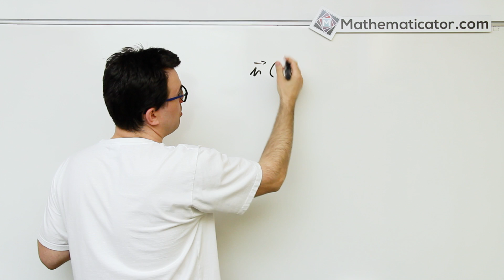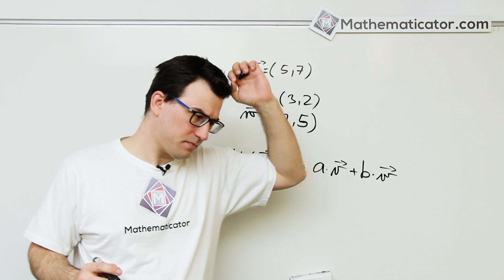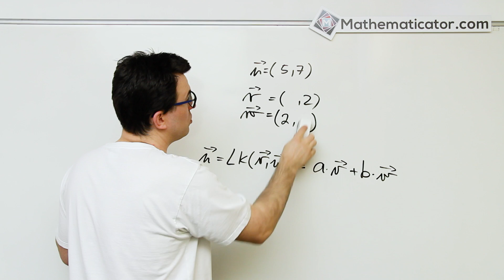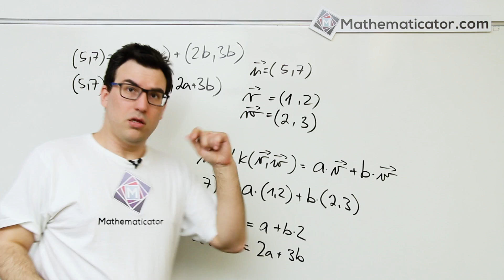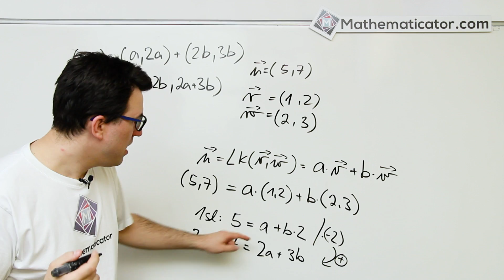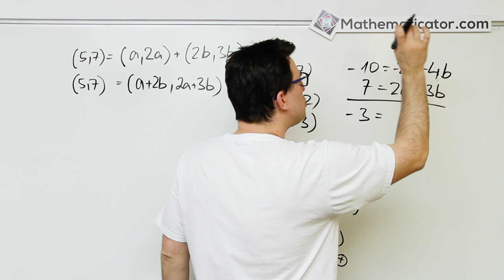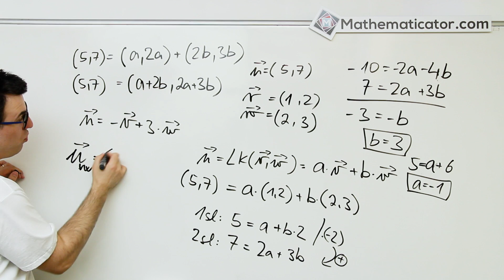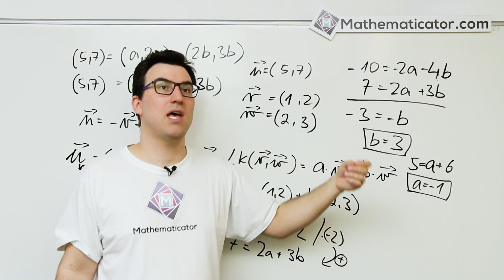Analytická geometrie 15 - Vektory - Vyjádření vektoru jako lineární kombinace jiných vektorů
Dnes si povíme, jak jeden vektor vyjádřit jako lineární kombinaci jiných vektorů.